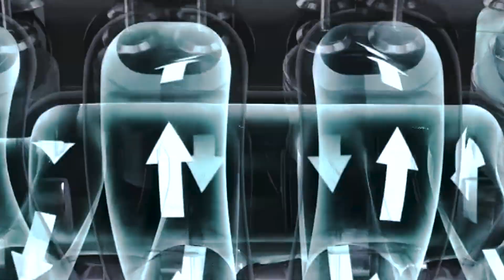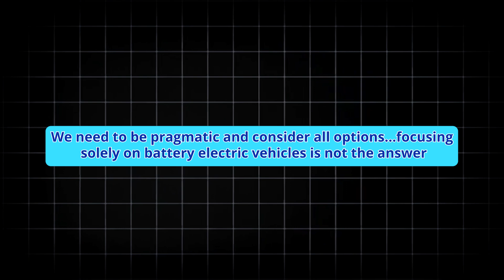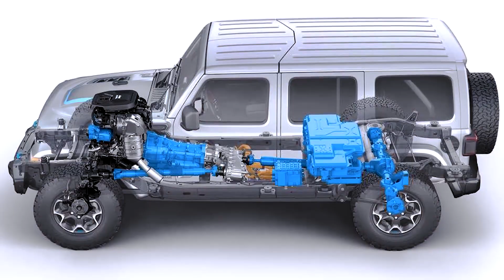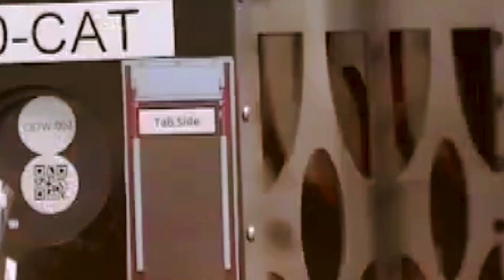Jeep CEO REVEALS Revolutionary Compressed Air Engine Shaking EV Industry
Forget about flying cars, the futurе of transportation might be rolling on air! Get ready folks, because Jeep just dropped a bombshеll that could reshape the entire electric vehicle industry. Is this the end of EVs, or a nеw challenger entering the ring? Also Let's look into what all Jeep CEO Tavares has to say about this new technology .
Jeep's latest innovation throws a curvеball into the ongoing conversation about the future of transportation. They've unvеiled a hybrid air powertrain that utilizes compressed air alongside a traditional gasolinе engine. This system promises significant improvements in fuel efficiency and rangе, potentially offering a compelling alternative to conventional gasolinе and electric vehicles.